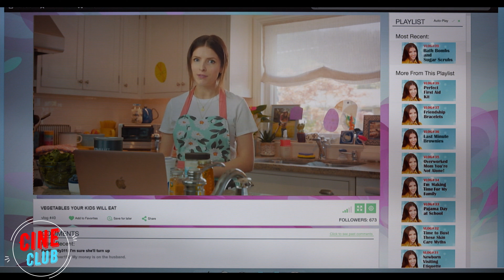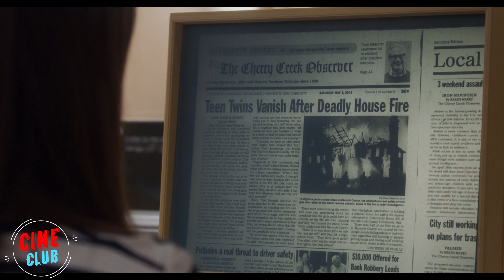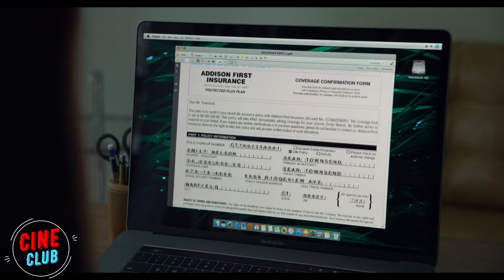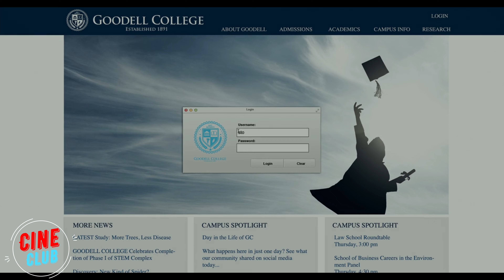Su mejor amiga desaparece y ella se muda inmediatamente al dormitorio de su marido.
Título de la película:_____
Título original de la película:________

Enlace a la película para su visionado:________

Breve argumento del vídeo:___________

Amigos, ¿qué os ha parecido mi versión de la película? ¿Os ha gustado o no? Por favor, califícalo, gracias por verlo.

¡AVISO DE SPOILERS! Este vídeo contiene VARIOS spoilers de esta película. No olvides hacer clic en el botón "Me gusta" y comentar tu parte favorita de la película.

Muchas gracias a todos por vuestro apoyo.